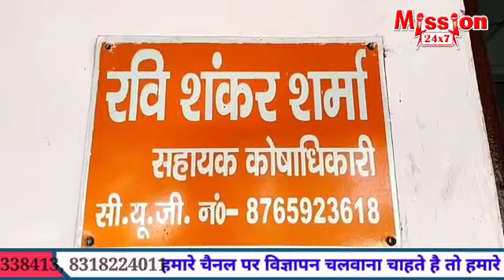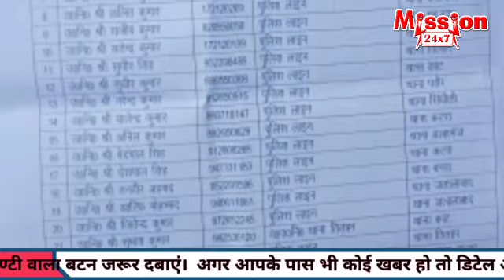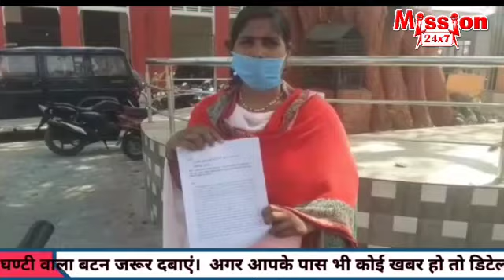शाहजहांपुर की लोकल खबरें :- 7 PM@mission24x7